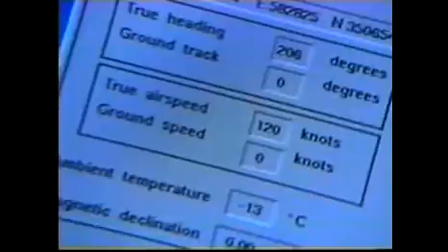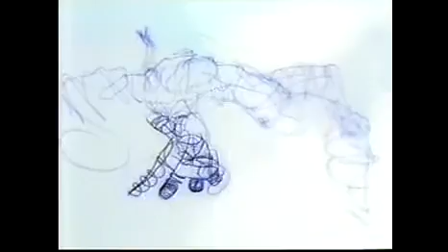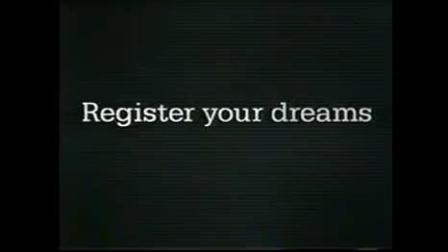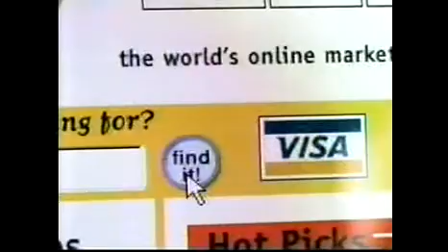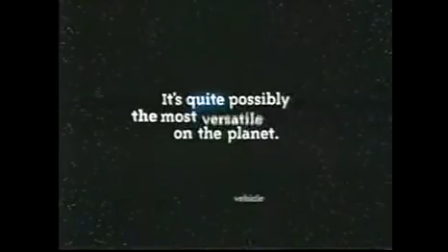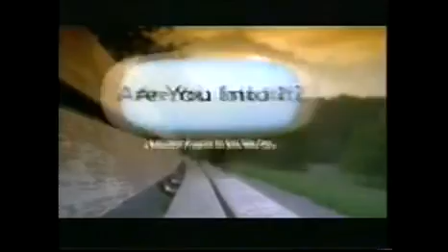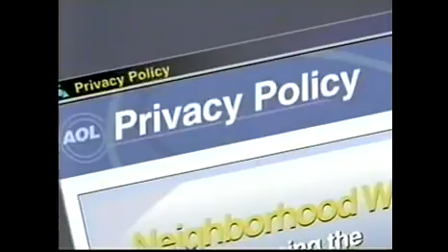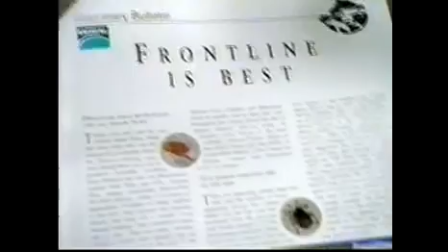CBS-ADS THAT RAN DURING SURVIVOR'S 1st SEASON-2000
These are commercials that aired during the first 6 episodes of the first season of ''Survivor" in June and July of 2000. My recording was done when it aired on WCBS NY, Channel 2.